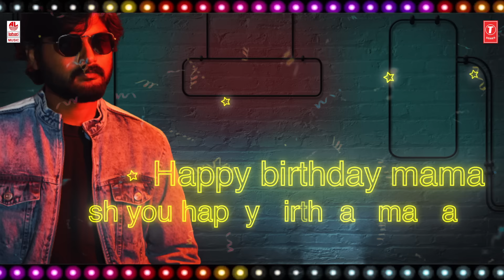Happy Birthday Mama Song | Haseena | Rahul Sipligunj | Priyanka Dey,Ganji Saiteja,Thanveer | Naveen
Watch Happy Birthday Mama Lyrical Video Song from Haseena New Telugu Movie. Sung by Rahul Sipligunj.

Banners : Aishwarya Creative Films, My Goal Cinema Entertainments
Director : Naveen Eragani
Producer : S Rajashekhar Reddy, Thanveer Md

Song Name : Happy Birthday Mama
Music Director : Shahrukh Shaik
Lyrics : Prasad Nalla
Singer : Rahul Sipligunj
D O P : Ramm Kanda
Cast : Ganji Saiteja, Thanveer Md, Priyanka Dey, Shiva G, Akash Lal
Music Label: Lahari Music